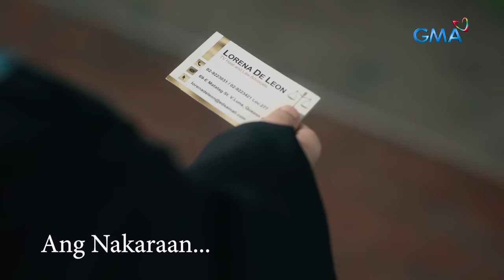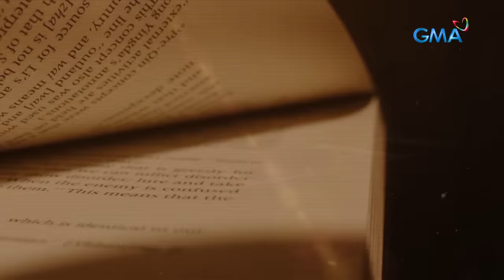Lilet Matias, Attorney-At-Law: The little person gets HIT by her boss (Full Episode 3) March 6, 2024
Aired (March 6, 2024): Trixie (Zonia Mejia) and Patricia (Sheryl Cruz) gang up on Lilet (Jo Berry) after Ramir (Bobby Andrews) takes her side.